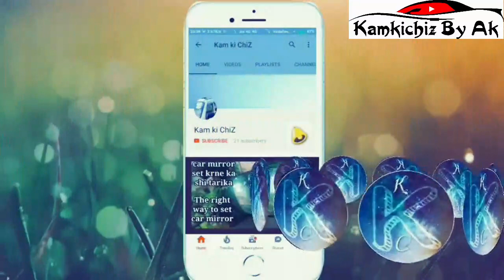Maruti swift 2020 | modified swift | swift bs6 | Safar | seat cover for swift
hi guys i hope ki sab ache honge aaj mai apke leke aaya swift ka base model jo ki modified kiya hai top model mai so please dekhiye or subscribe kijiye channel ko...

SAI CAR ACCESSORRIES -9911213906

About : Kamkichiz by ak is a YouTube Channel, where you will find Gadgets & vehical accessories videos in Hindi, New Video is Posted Everyday :)